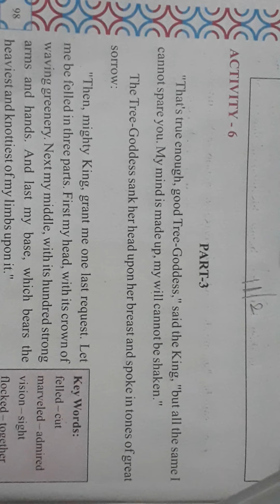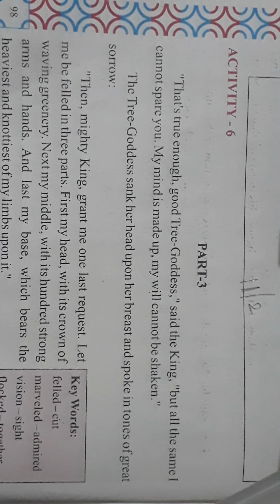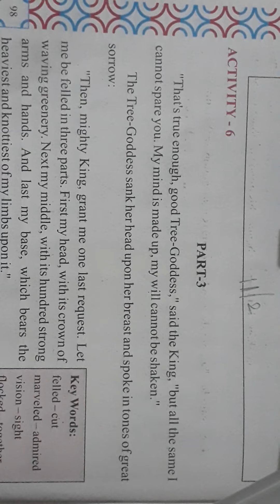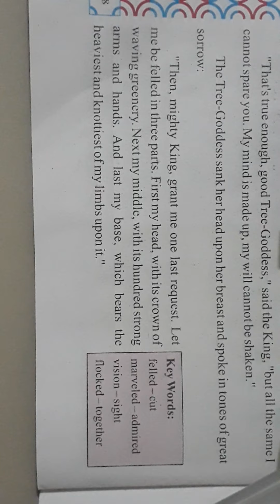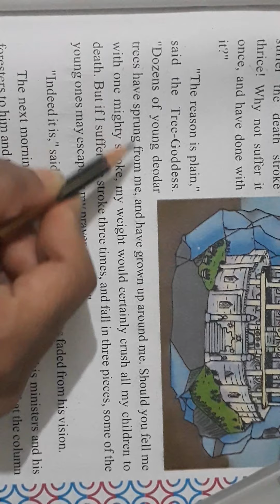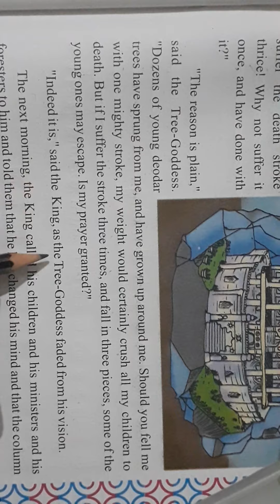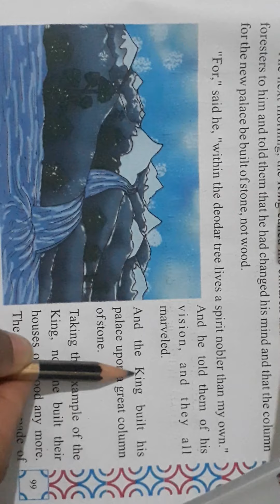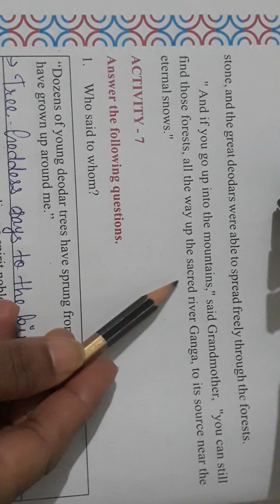15/02/21 Std:5 (English) Unit:11 (Eng.Med)